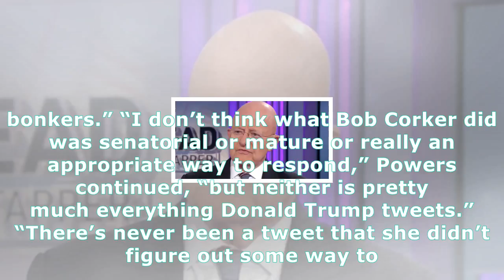‘completely bonkers’: cnn panel bashes kellyanne conway’s ‘ludicrous’ attack on bob corker